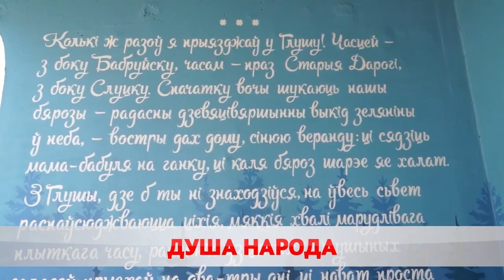Глушанский хуторок-2022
Колоритный хенд-мейд, национальный фудкорд и фольклорное шоу. На выходных «Глушанский хуторок» собрал гостей уже в 13 раз. Здесь развернулись мини-выставки, город мастеров, концертная площадка и сельхозярмарка. Работников культуры в честь профессионального праздника встречали с дипломами и караваями.